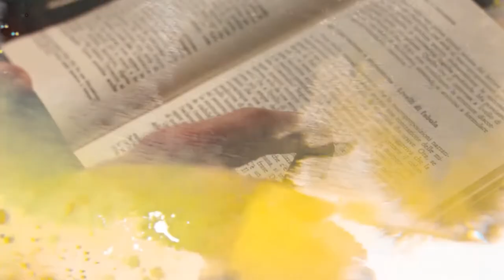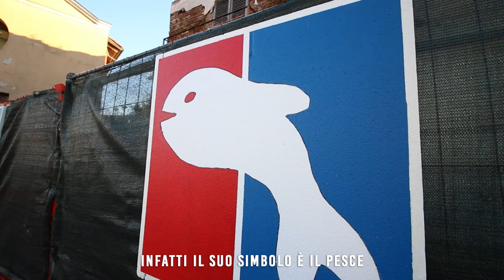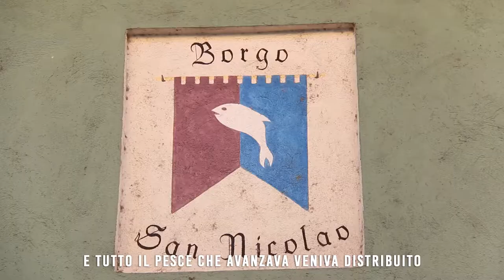SAN BENIGNO CANAVESE - I Borghi del Paese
Curiosità sulla storia dei borghi di San Benigno Canavese